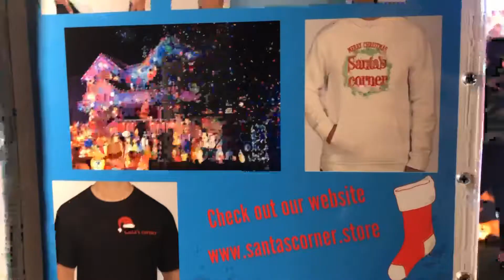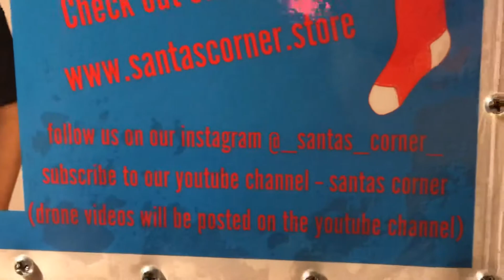Santa’s Corner, Christmas spirit house in Whitestone NY, Day 54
166th st. & 23rd ave in Whitestone
Santa’s corner